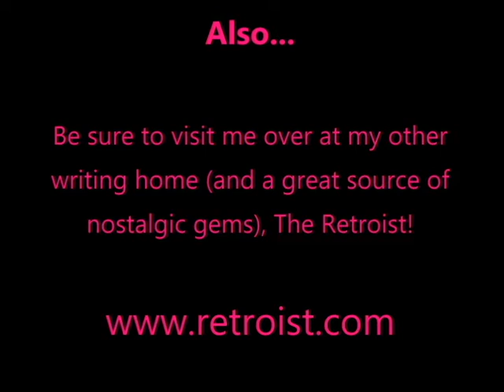Retroist/Allison's Written Words - Kid's World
A local ad for Kid's World in Long Branch, NJ.  Commercial includes a special for moms and dads to get in free.